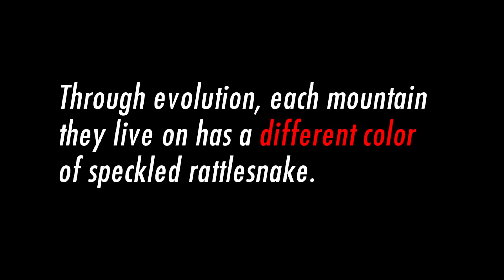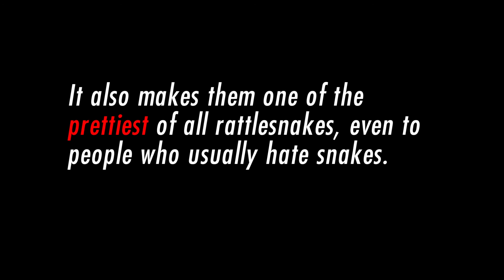Southwestern Speckled Rattlesnakes Are Amazing!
One of the most beautiful snakes in the world is also one of the most common to see in the Phoenix area.